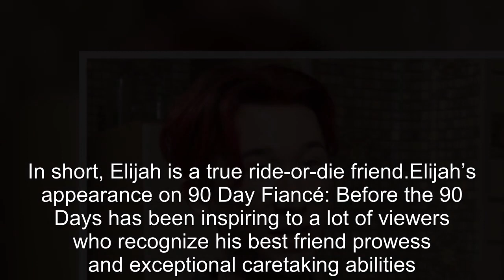90 Day Fiancé: Why Alina’s Friend Elijah Is Giving Fans Life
90 Day Fiancé Why Alina’s Friend Elijah Is Giving Fans Life.
90 Day Fiancé:
90 Day Fiance offers a unique look into the world of international dating and matrimony.